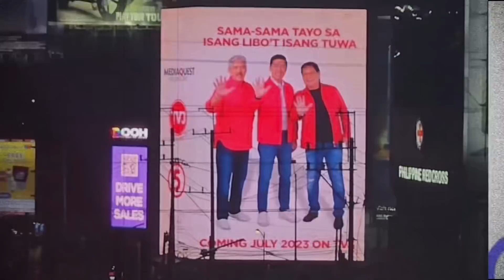TVJ AT BAGONG SHOW SA TV5 DAGSA ANG ADVERTISERS AT SPONSORS, BOSSING VIC SOTTO NAGPASALAMAT